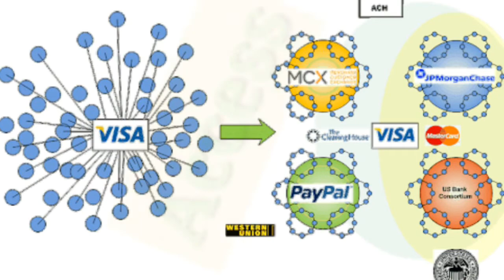Difference between Master/VISA Card & RuPay card|Hindi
How to work visa debit card or master card, why logo are printed over the card at corner bottom , what is RuPay card work, barrier of Rupay card, etc are explained in this video